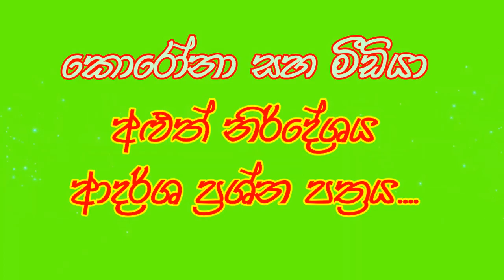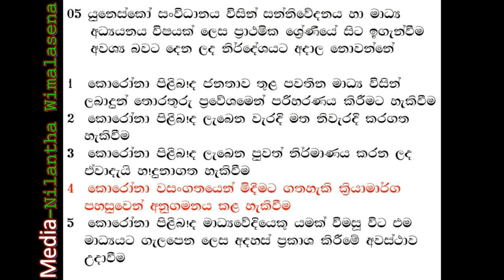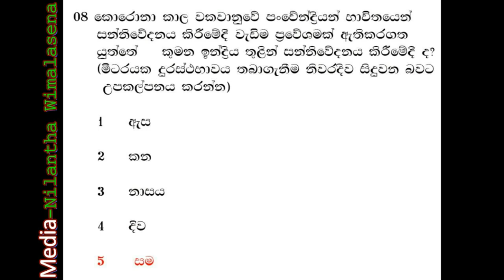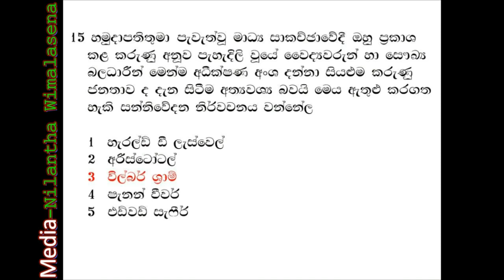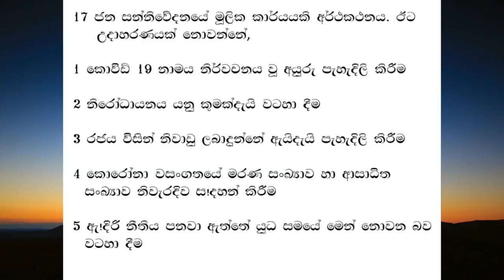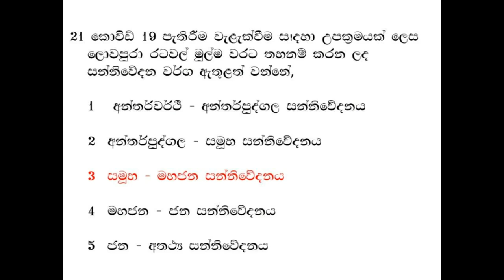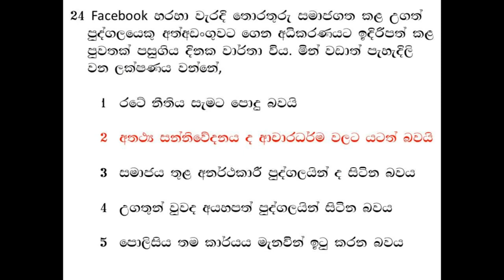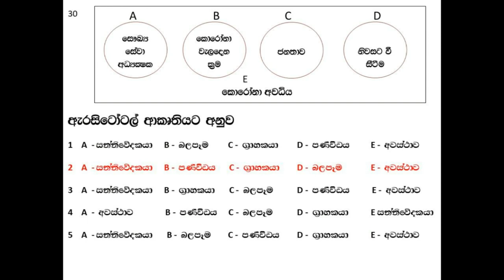A/L Media New syllabus saha co-rona